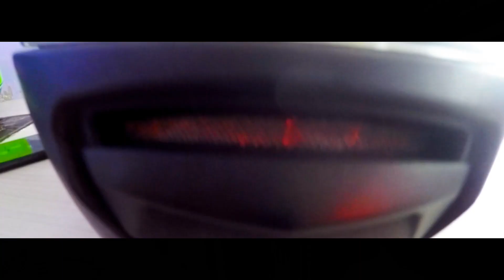Angry Dogs 🐶 ATTACK!! my Bike while meeting Pulsar Dare Venture season 1 Rider Aquib